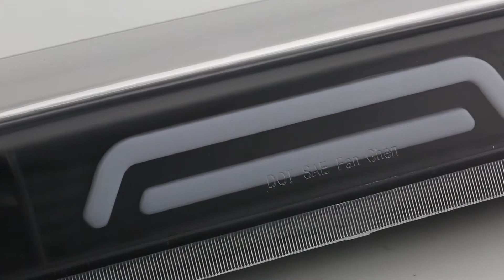DNA Motoring 04-08 Ford F-150 | 07-10 Explorer Sport Trac Black LED 3rd Brake Light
Ford F-150 | Explorer Sport Trac Black LED 3rd Brake Light
Compatible: Ford F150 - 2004, 2005, 2006, 2007, 2008
Ford Explorer Sport - 2007, 2008, 2009, 2010
PRODUCT SKU: 3BL-F15004-3D-LED-BK